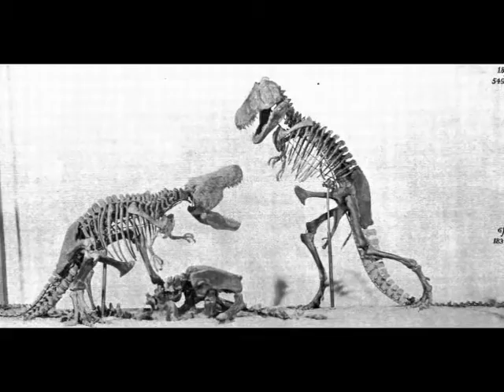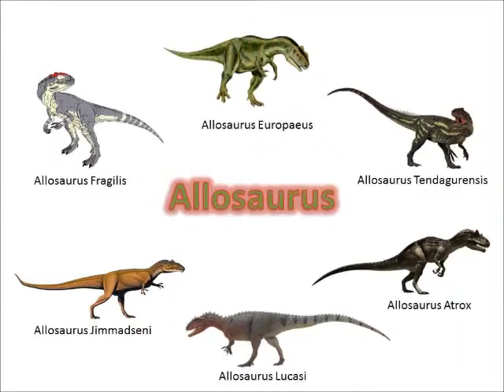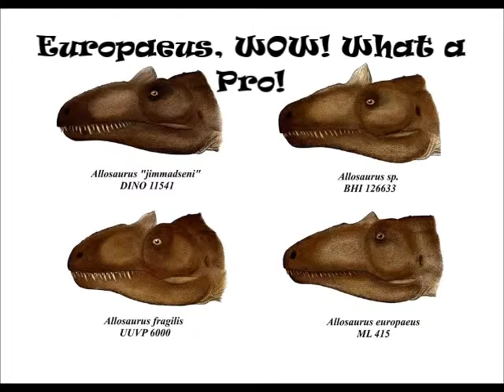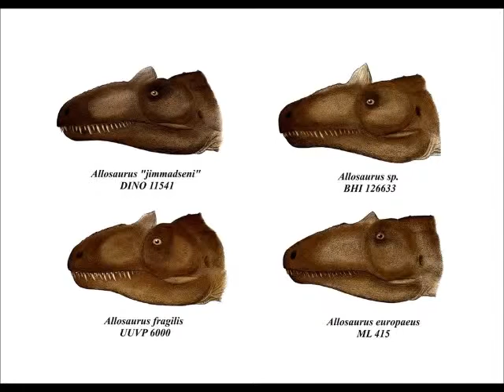CAW Dinosaur Discussion Ep.1: - Allosaurus Species & Success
Discussing the evolutionary success & mystery of why the Allosaurus genus became so successful and my opinion on why this happened.